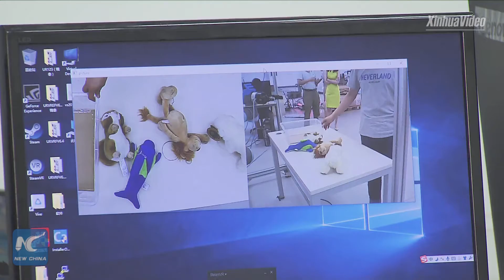Chinese researchers teach robots through VR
Slowly, but surely, the robots are learning. Join this special class for robots. Chinese researchers are teaching them to carry out tasks by giving them a demonstration in virtual reality (VR).